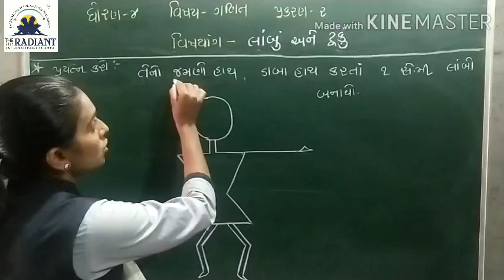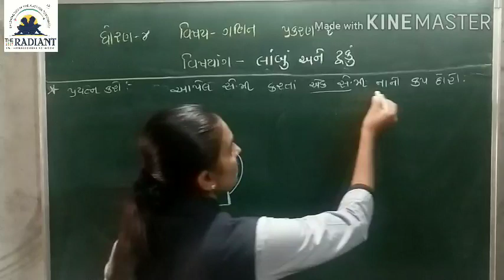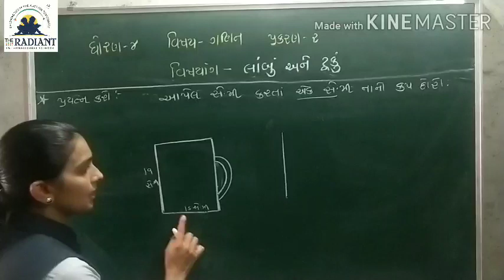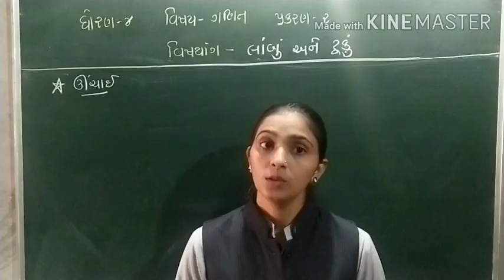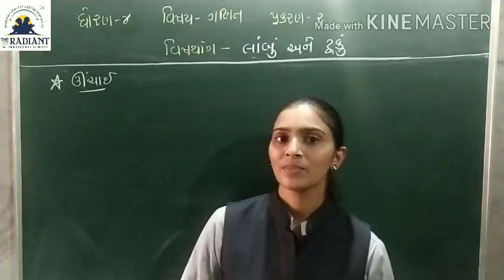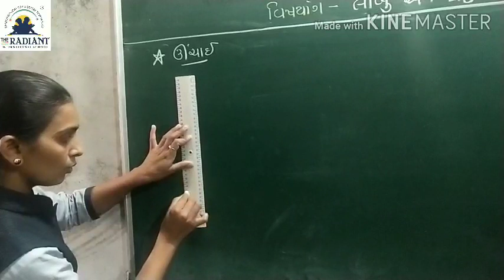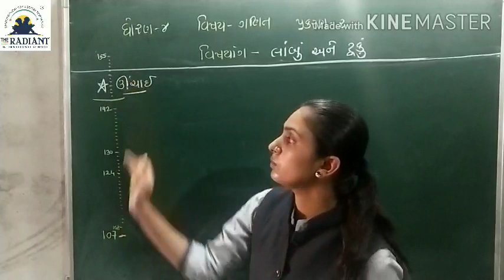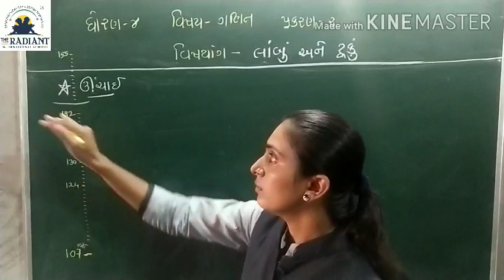GUJ MED STD 4 MATHS CH 2 લાંબું અને ટૂંકું PART 2